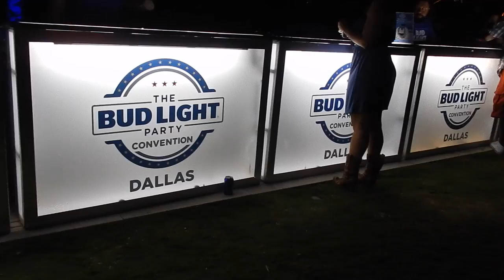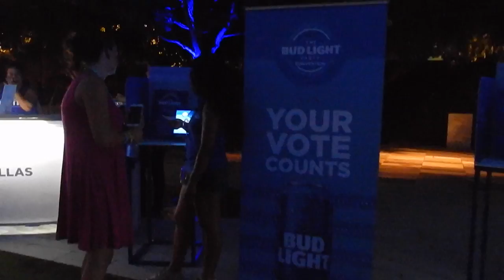LifeWithJade EP.2 It's been KIND of a ROUGH week!! VLOG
Hey everyone! Thanks for tuning into this weeks LifeWithJade! From emotional ups and downs to random BS - I share it all with you because we all go through it and have THOSE days from time to time!

► @__LipsticknCurlss__ on Instagram

Commonly Asked Questions:
What do I use to edit film?: